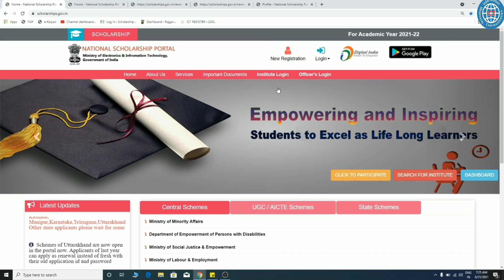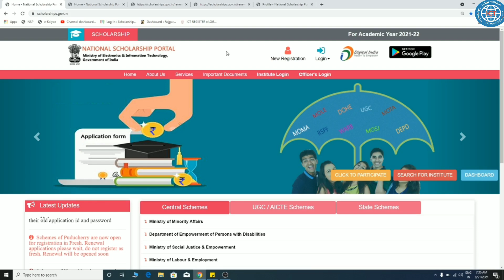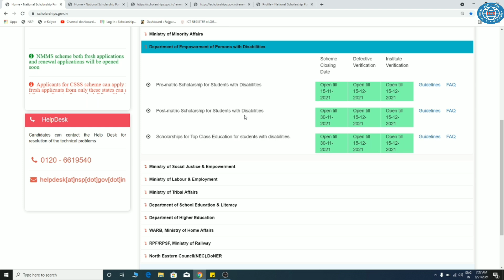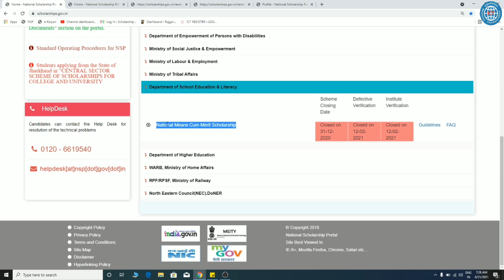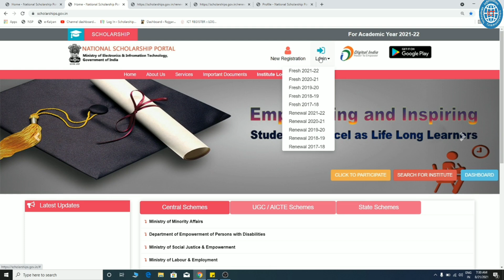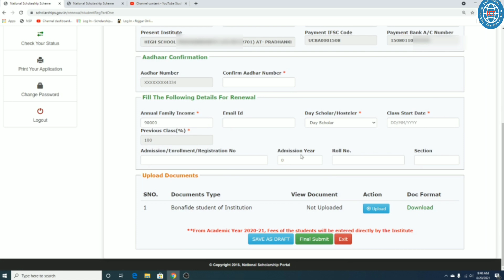National Scholarship 2021-22 New Update for All Students Pre- Post Matric | ICT Academy NSP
Topic Covered:-
scholarship form kaise bhare,nsp
nsp scholarship 2021,nsp new update 2021
nsp new update today,nsp new update fresh
nsp pre matric,nsp pre matric 2021
nsp post matric 2021,post matric